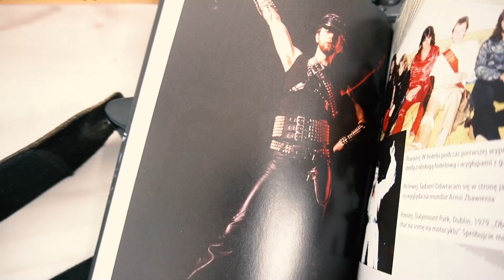Autobiografia Roba Halforda - poleca Piotr Wiwczarek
O autobiografii Roba Halforda opowiada Piotr Wiwczarek, lider zespołu Vader.

Chcesz dowiedzieć się więcej o książce Roba Halforda? Zajrzyj

Jak trudna była droga z robotniczych przedmieść Birmingham na światowe sceny, jak świat zmieniał małego Roberta w dowodzącego milionami słuchaczy ikonicznego lidera, mówi ON sam: Rob Halford. Bóg Metalu ma teraz głos!

Piotr Wiwczarek, lider zespołu Vader